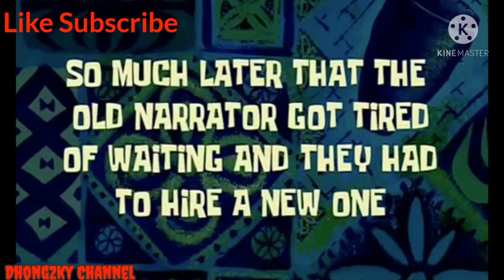Almusal tayo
Comment for more content